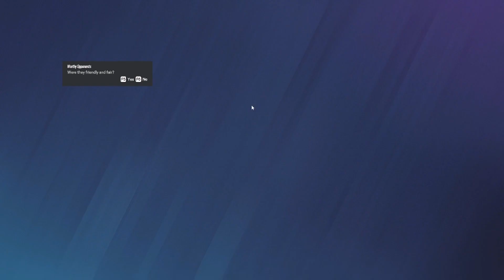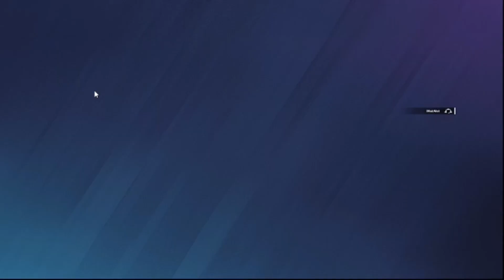Road To Ranked With Randoms Episode #1 Rainbow six siege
First youtube video and first time using wondershare filmora for edditing hope you enjoy